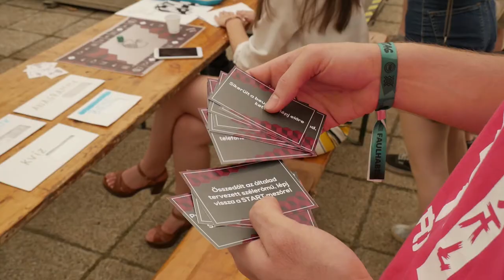SLIP 2018 | Szakmai nap aftermovie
A 2018-as SLIP Gépészkari Napok szakmai napjának összefoglalója. Találkozzunk jövőre is!

Operatőr: Kálló Márton, Stadler Elizabeth
Vágó: Kálló Márton